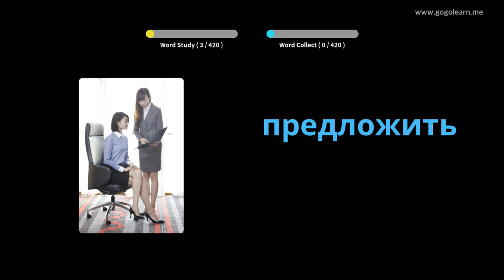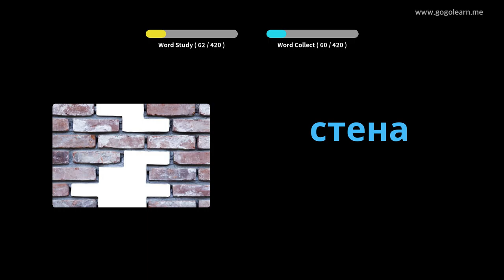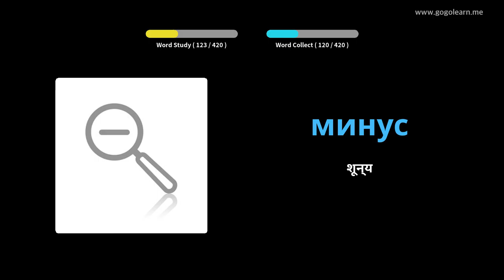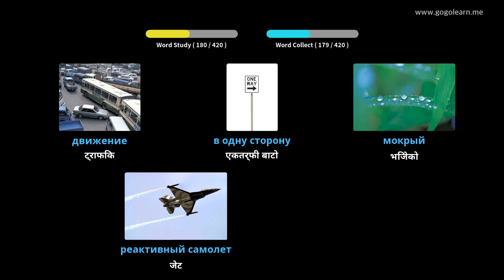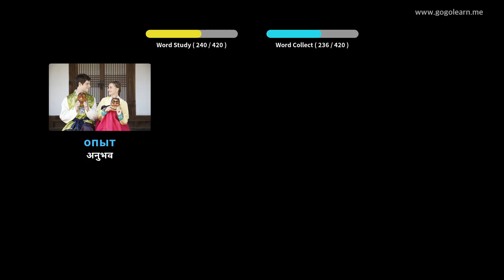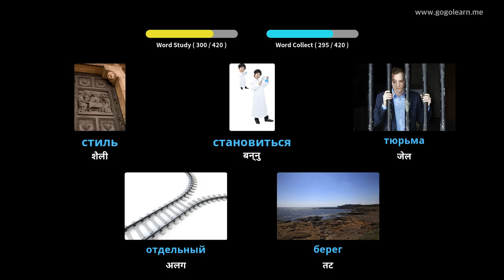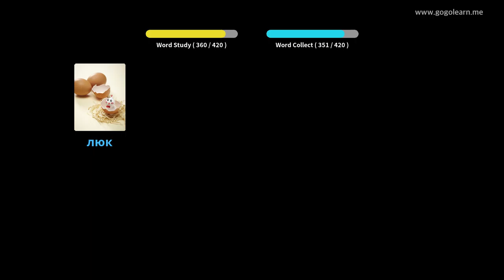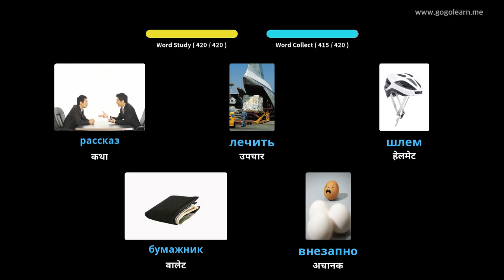रूसी शब्दावली माध्यमिक विद्यालय २ | Golearn